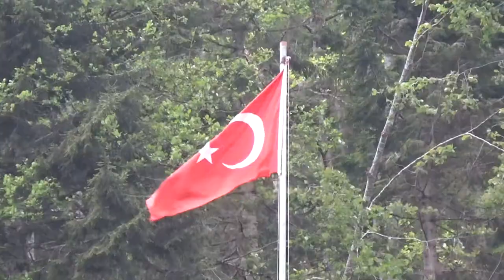Giresun Tirebolu Bal Ormanları